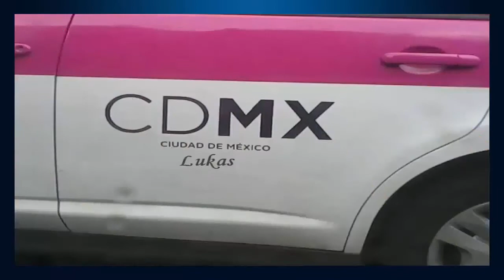La famosisima PERA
Nos toco  trabajar  aya en la ciudad  de Cuernavaca,  y en el trayecto  nos toco pasar por la fampsisima  curva la pera,  dandole al trabajo con todo el
Lukas te saluda